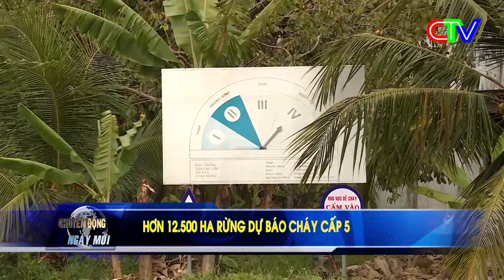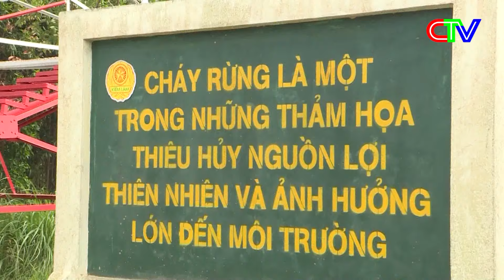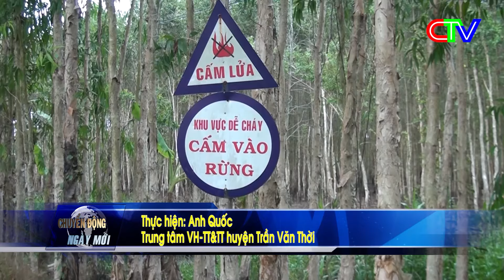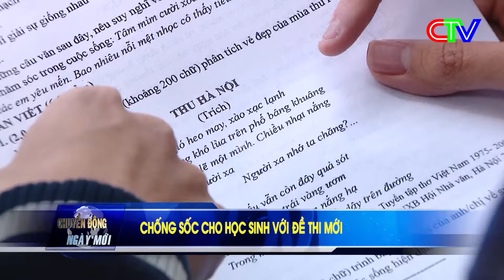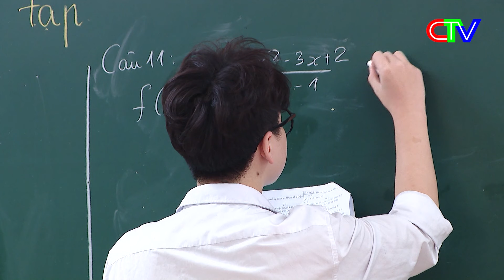CHUYỂN ĐỘNG NGÀY MỚI 03-4-2024 | LỊCH NGHỈ HÈ NĂM 2024 CỦA HỌC SINH CẢ NƯỚC